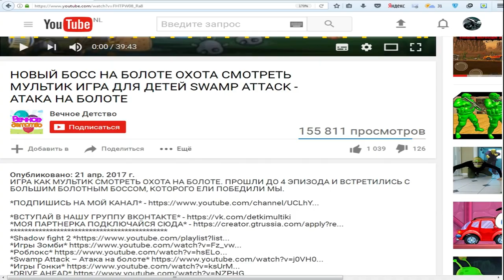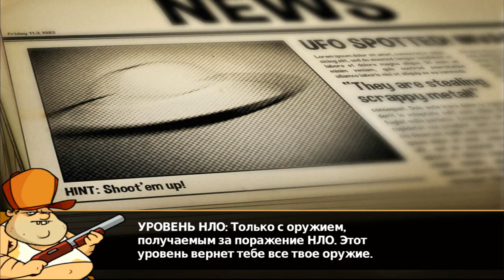АТАКА НА БОЛОТЕ КОРОВА МУТАНТ бросает БОМБЫ Мультик ИГРА для детей Swamp Attack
Мы уже дошли до 5 эпизода и играем на заброшенной атомной станции, где бродят различные мутанты и твари, и нам нужно их уничтожить. Полное прохождение игры охота на болоте.